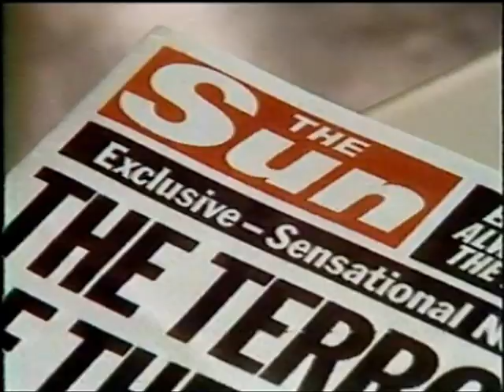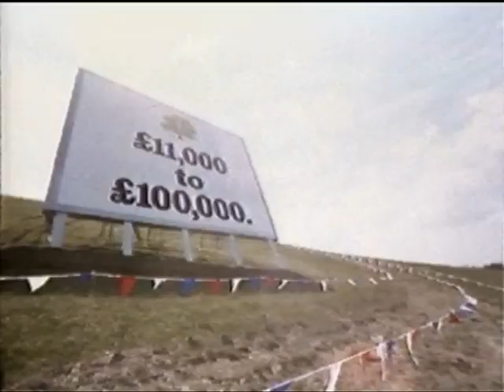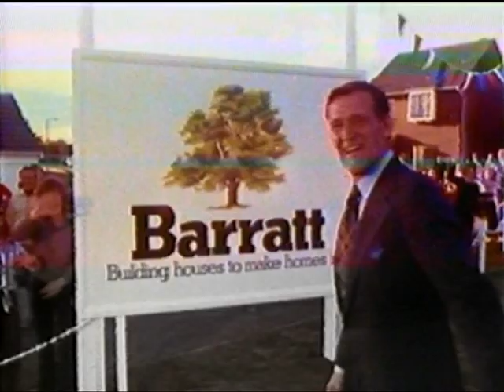Megabrill Southern TV ads from "The Sandbaggers"-1-Mon 11/2/80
Uploaded purely for nostalgia purposes

Every blessing to you all-Mummy Giraffe xx